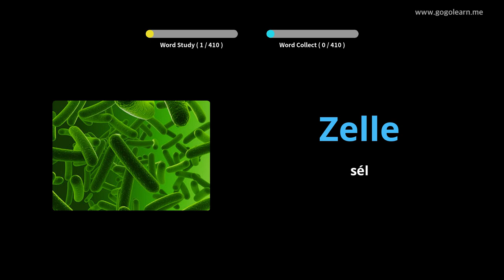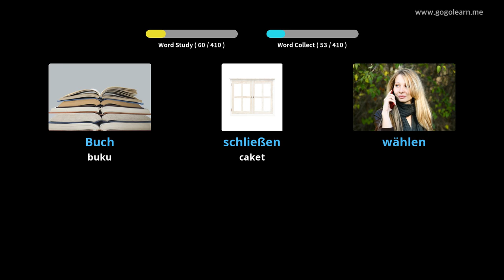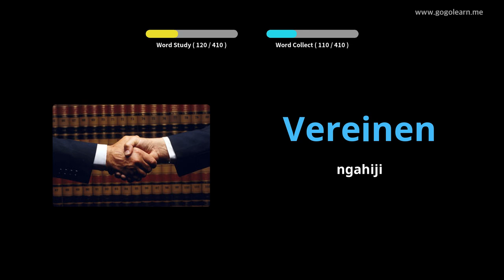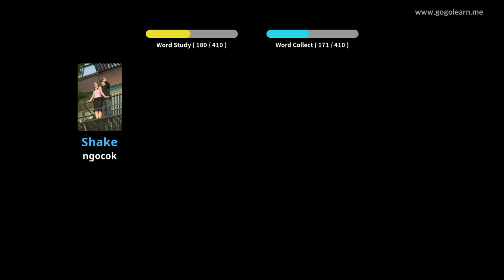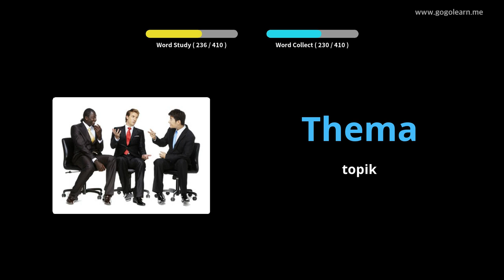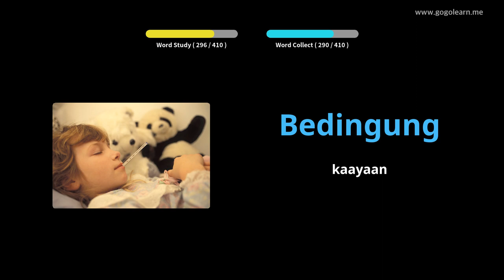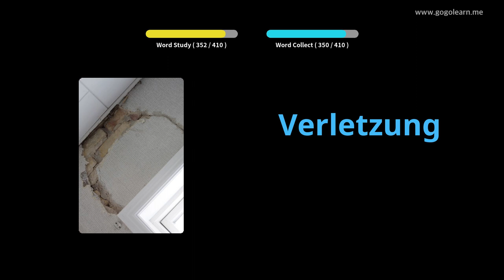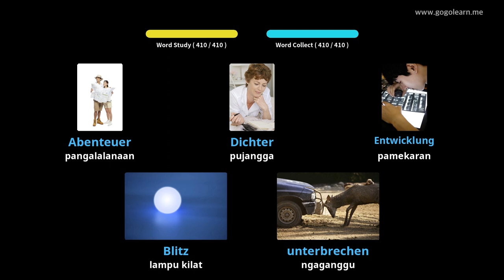Sakola Sekundér Jerman SMP 3 |Golearn